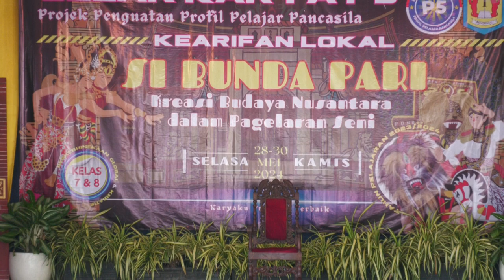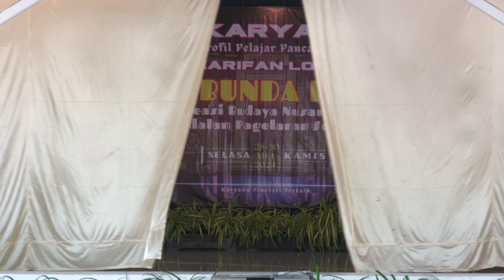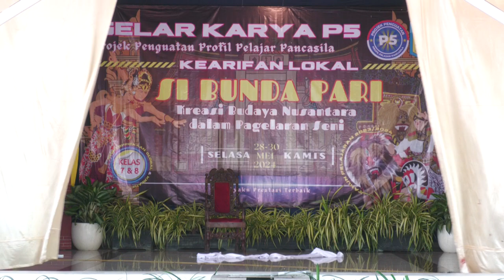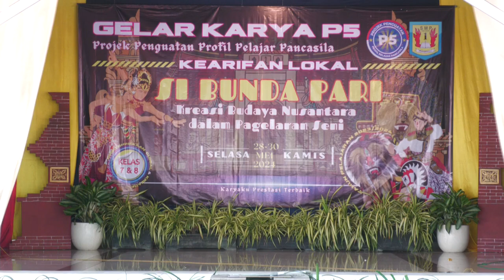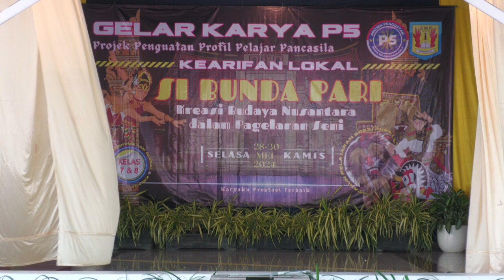GELAR KARYA P5 KELAS 7F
Gelar Karya Projek Penguatan Profil Pelajar Pancasila dengan tema Kearifan Lokal (Kreasi Budaya Nusantara Dalam Pagelaran Seni).